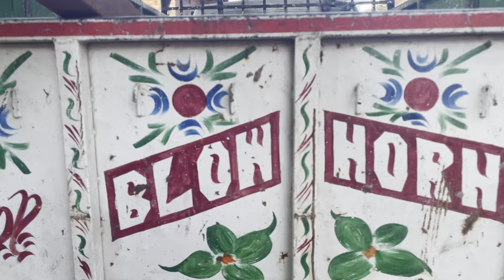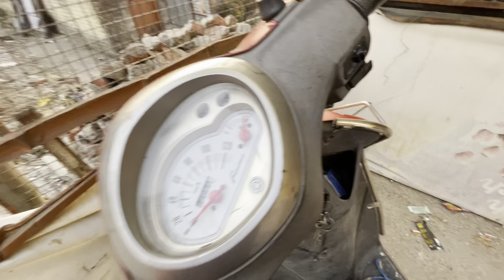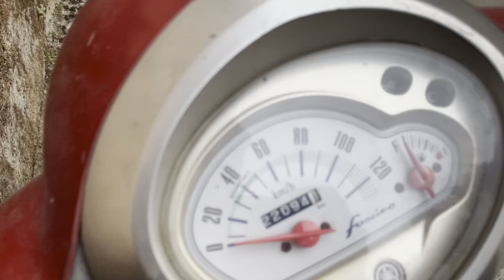Finally Fencing Wala Kaam Complete।Fencing installation । Aluminium Kitchen 😇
अपना प्यार और सपोर्ट  ऐसे ही बनाए रखें
आप सभी छोटो और बड़ो को मेरी प्यारी सी hello
Follow me Instagram  👍😊bro sena

YOU QUWRIS
Finally Fencing ka kaam complete

Fencing Installation

welded wire mesh fencing

welded Wire mesh front fencing

welded Wire mesh fencing for home

chain link fence manual

weld mesh gate

steel matting fence

fencing wire factory

fencing wire manufacturers

guide

mesh wire gate design

chicken wire fence

WOven wire fence

wire mesh fence

malayalam
aluminium kitchen cabinet work
aluminium kitchen cabinet
colors
aluminium kitchen cabinet
kannada